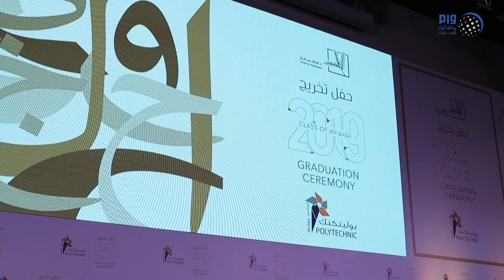وزير التربية يشهد حفل تخريج طلبة "بوليتكنك أبوظبي"